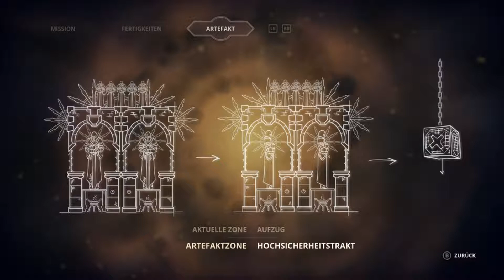[#028] Automatisches Speichern - Styx: Master of Shadows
Goldharz regiert die Welt...  Und scheinbar auch Styx' Verstand. Die Menschen scheinen weiterhin Herren der Welt zu sein, denn sie haben sich ihres Herzens bemächtigt, der Quelle des Goldharzes. Aber dieser Umstand könnte sich bald ändern.

Styx: Master of Shadows ist das zweite Spiel von Cyanide Studios, welches in der Welt von "Of Orcs and Men" angesiedelt ist. Dieses Stealth-Spiel erschien am 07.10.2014 für PC, Playstation 4 und XBox One. (War ein nettes Geschenk zu meinem 22. Geburtstag, danke dafür, Cyanide XDD) Veröffentlicht wurde es durch Focus Home Interactive.